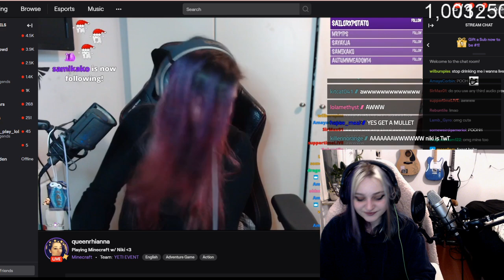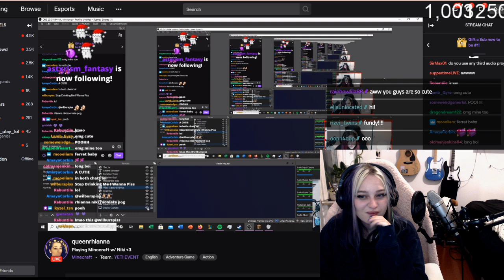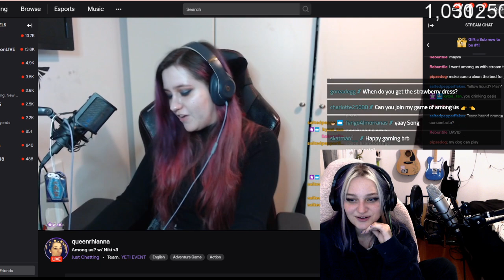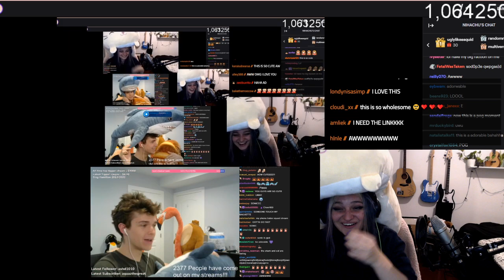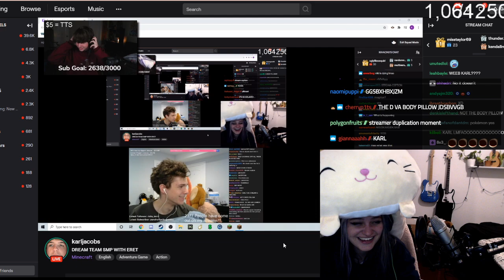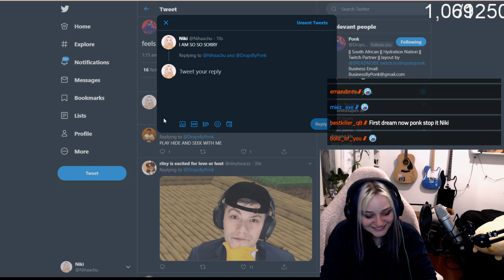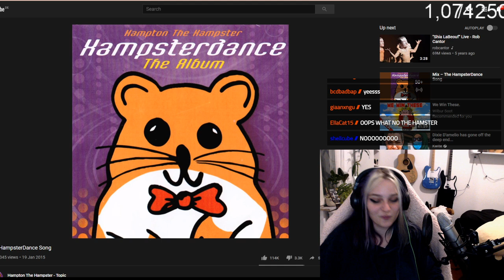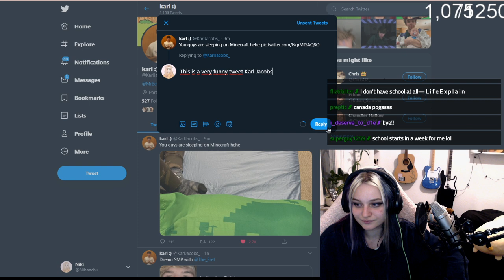[Niki Beats Hardcore] with QueenRhianna